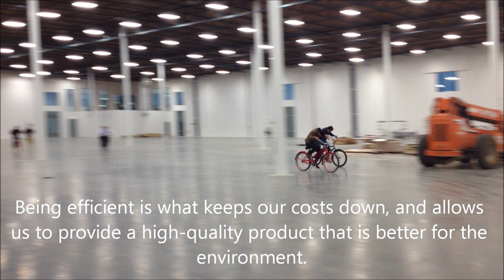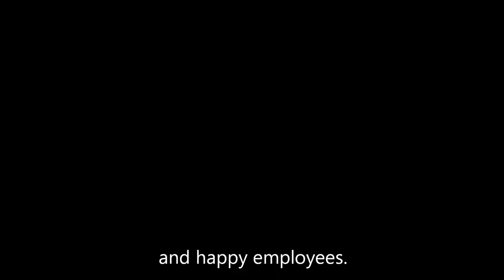Our first ride in the new LD Products HQ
To promote the health of our employees and to provide an ecologically friendly mode of transportation, our new campus now has new magenta, yellow, and cyan bikes that we can take to lunch and to coffee.

We also have a 110,000 square feet of empty space until we move all our stuff to the new HQ.

This is our first ride.

The new warehouse is larger than two football fields.

It's designed to the most energy efficient, LEED Platinum standards.

Being efficient is what keeps our costs down, and allows us to provide a high-quality product that is better for the environment.

With prices that will stop you in your tracks.

Our new space features reclaimed water, solar power, high efficiency air filtration and climate control systems, energy saving lighting that adjusts to natural light... and happy employees.

Ride on!